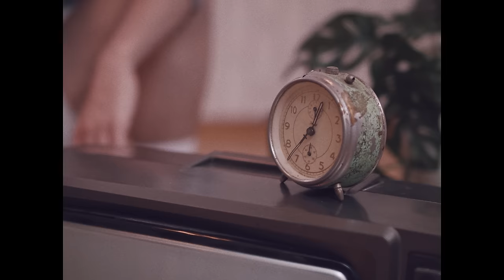Younite - DVAJSETA (Official video)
Izvajalca: Iza Leskovšek, Jakob Zlatinšek (Younite)

Glasba: Iza Leskovšek, Jakob Zlatinšek
Besedilo: Pija Lucija Kralj
Produkcija: Jakob Zlatinšek, Peter Ošlaj
Mixing & Mastering: Peter Ošlaj

Režija in kamera: Igor Pečoler
Asistent kamere: Sergij Teraž
Luč: Blaž Sluga
Montaža: Igor Pečoler

Naslovna fotografija: Bian Dujič

Posebna zahvala: Vrtnarstvo Skornšek, Zadražnik Transport, Aljaž Zadražnik, Peter Ošlaj, Danica Korošec, Uršula Rechbach, Alenka Skok, Igor Pečoler, Sergij Teraž, Blaž Sluga, Laura Brglez, Veronika Zlatinšek, Neža Zlatinšek, Jožef Zlatinšek, Tanja Leskovšek in Bojan Leskovšek, Pija Lucija Kralj.

Besedilo / Lyrics:

Na odprti cesti voziva,
V črnem avtu sanjava,
Pod zvezdami si obljubljava vse to
Kar nikoli najino ne bo

Za trenutek zdaj pozabiva
Da dvajseta so najina
Rečeš da svet pod nama je
Js verjamem ti vse

Kako, kako naj pozabim nate?
Kako, kako naj pozabim vse to,
kar je bilo
in  vse kar bi bilo

In ko rekel si da je lepo,
V mislih najino nebo,
Ki sva preplula ga
S pesmijo obarvala

Pokliči me ko boš lahko,
Pridi pome, da bo tako
Kot je bilo,
Prinesi kitaro,
In pesmi svoje
Poglej me v oči,
In reci mi